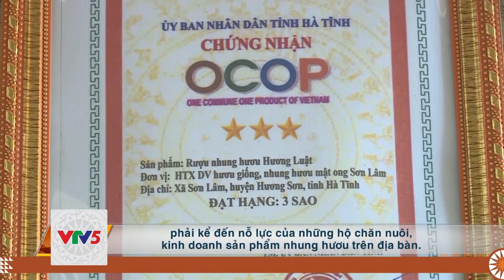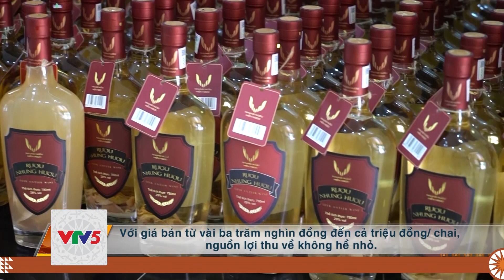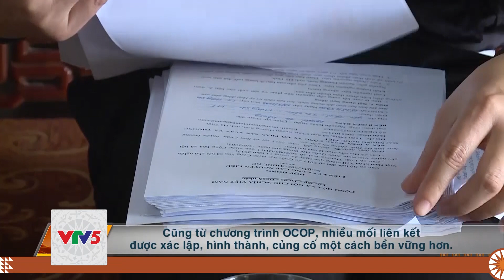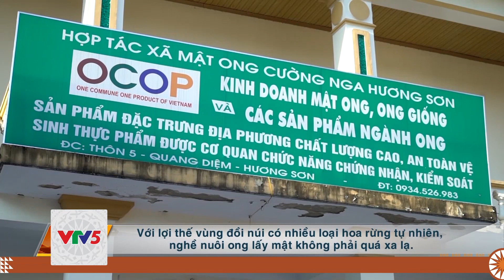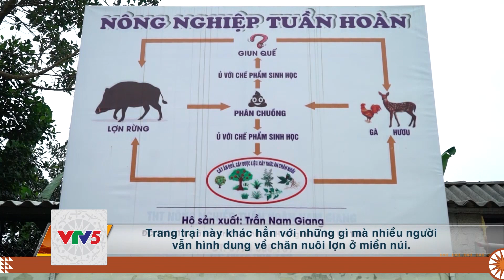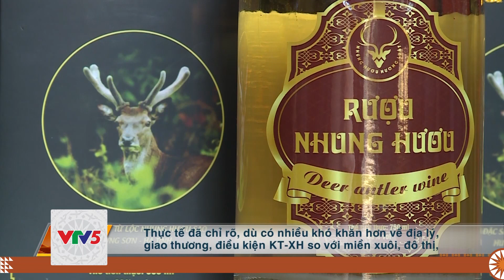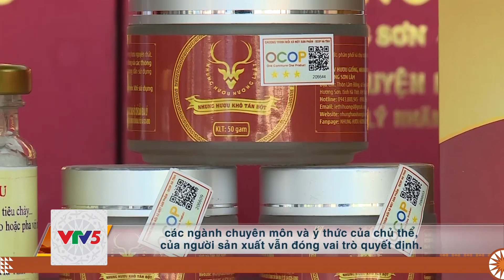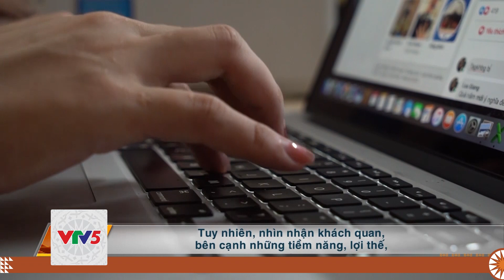[TIẾNG Ê ĐÊ] OCOP - CƠ HỘI BỨT PHÁ CỦA SẢN PHẨM MIỀN NÚI | VTV5